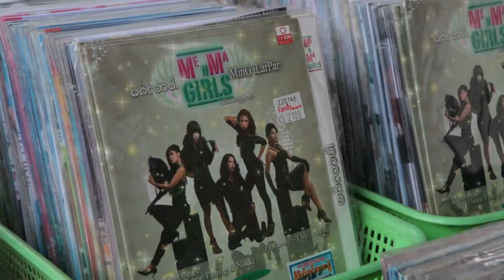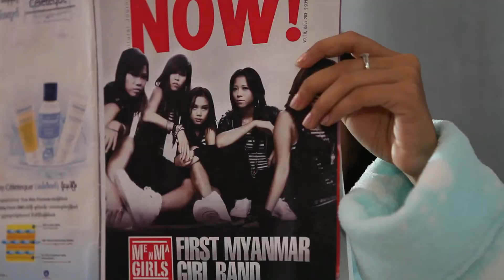Miss Nikki and The Tiger Girls - Official Trailer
Documentary by Juliet Lamont, Australia, 2012, 82'

Burma is still struggling under a military dictatorship when five young women dreaming of international stardom are selected to form the country's first-ever girl band. The Tiger Girls are the brainchild of a producer seeking to follow the example of slick hit factory Stock, Aitken and Waterman. It isn't easy to find places to play in a conservative society where women who perform in clubs are seen as prostitutes, but with the Australian performer Nikki as their mentor, the girls seem to be in good hands. She knows that for these girls, the band is the only escape from a life of drudgery. We get an impression of their home lives and ideas, and while the girls are far from subversive, they all long for greater freedom. Using songs written by the girls to progress the narrative, their search for freedom of expression mirrors the tentative steps their country is taking towards a more hopeful future. But when, after 50 years, Burma finally is free, they face the question: what do you sing about when you've always been told what to do?